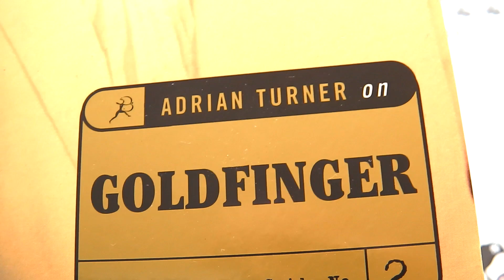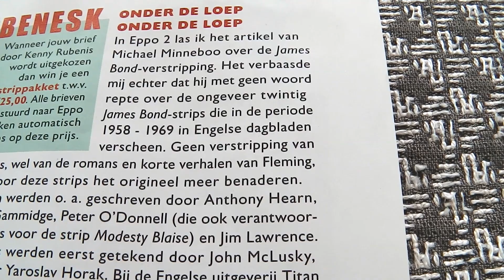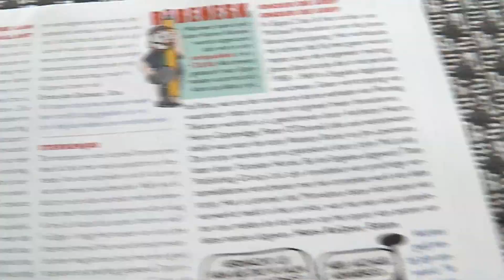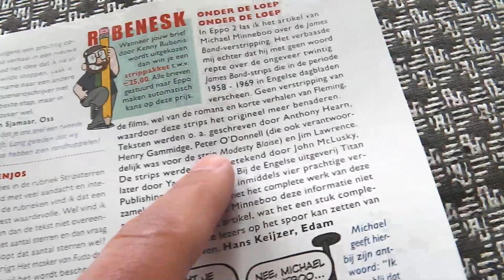Getekend door Kenny Rubenis! Of: Doel bepaalt inhoud | 517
Soms krijg je brieven als reactie op je werk die je niet als fanmail kunt bestempelen. Vaak hebben mensen commentaar omdat ze hun eigen verwachtingen projecteren op hetgeen je geschreven hebt, zonder dat ze rekening houden met het doel van een artikel. Dat overkwam me laatst toen ik een reactie kreeg op mijn artikel over een specifieke James Bond-strip.